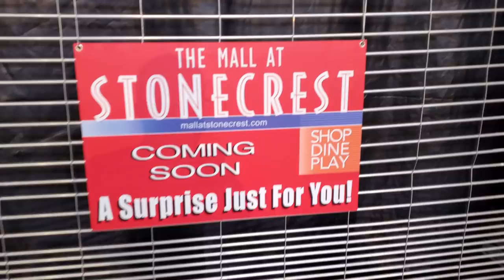EASY COPP!!! I'M GLAD PEOPLE SLEEPING!!!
YOU CAN SEND STUFF TO:
MIKE RICH